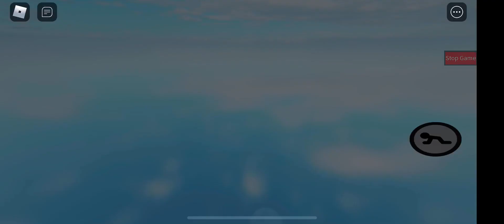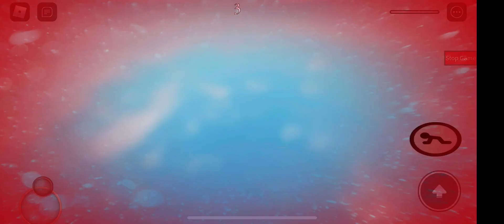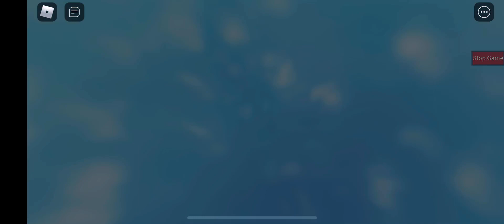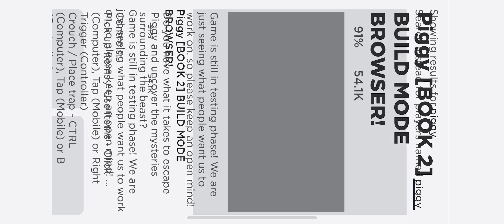Roblox piggy build mode update